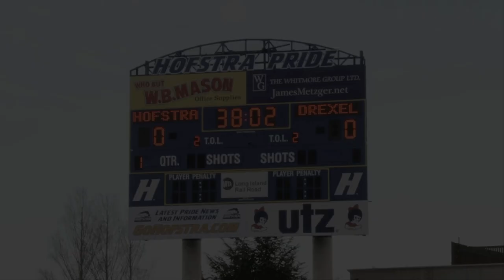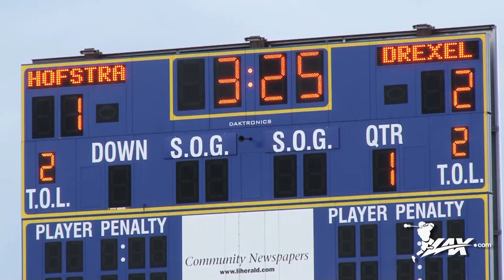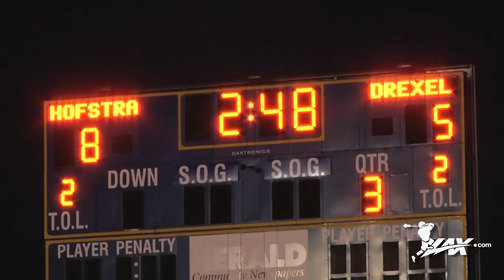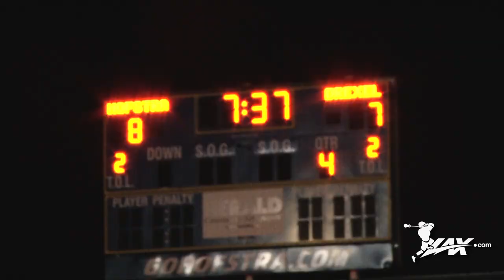Drexel vs Hofstra | 2014 CAA Championship | 2014 Lax.com College Highlights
- With a both the 2014 CAA lacrosse title on the line and a trip to the NCAA tournament, the Drexel Dragons traveled to Hempstead for a showdown with the Hofstra men's lacrosse team. Trailing by three goals late, the Dragons rallied to force overtime and in triple OT, Cole Shafer sent the Dragons home with an 11-10 win.

For more on the music used in this highlight, check out the Instrumental Core Youtube Channel